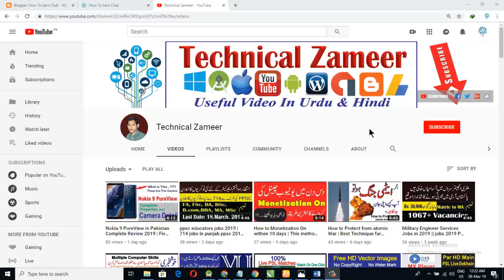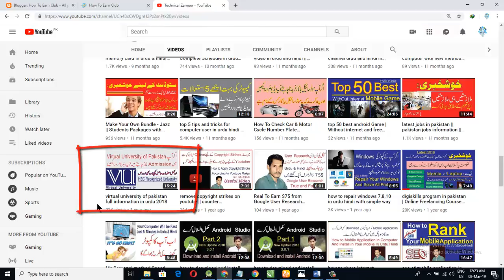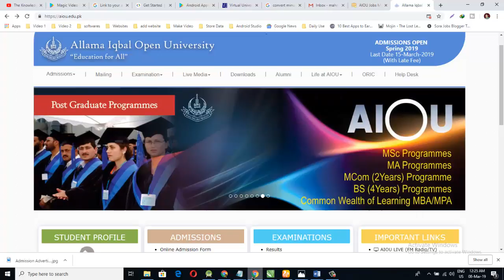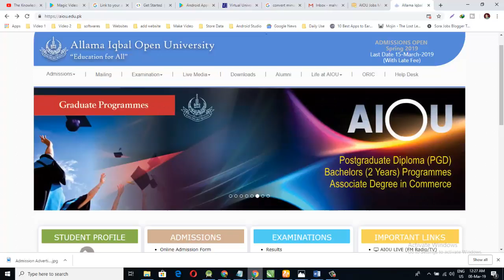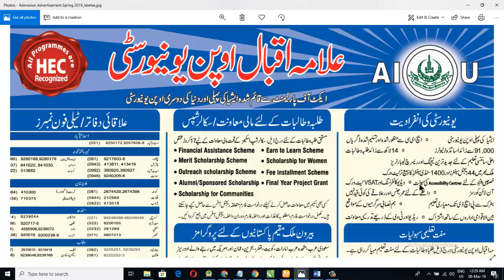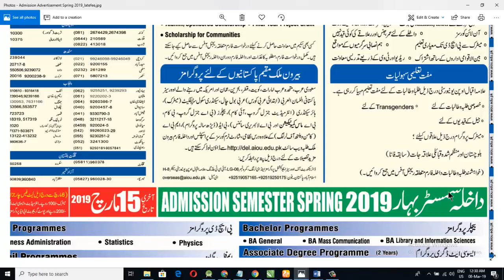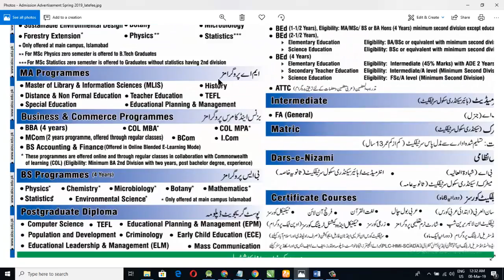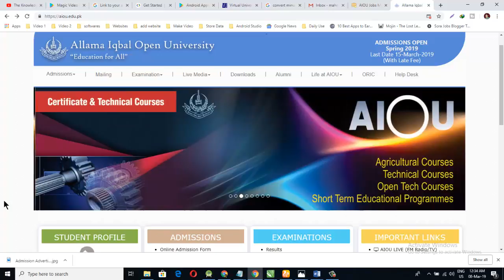Allama Iqbal Open University of Pakistan | aiou admission Open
In this video i will tell you how to get admission on allama iqbal university of Pakistan. these university, which is only one university of asia, which are provide open study atmosphere. you can get matric to PhD education with out regular join university or institute. this is recognize of HEC.

allama iqbal open university ba english paper code 1423,
allama iqbal open university ba admission,
allama iqbal open university books information,